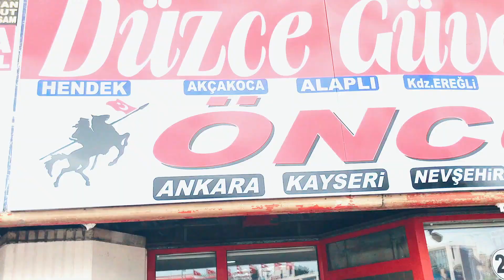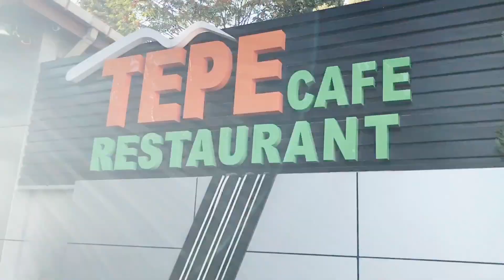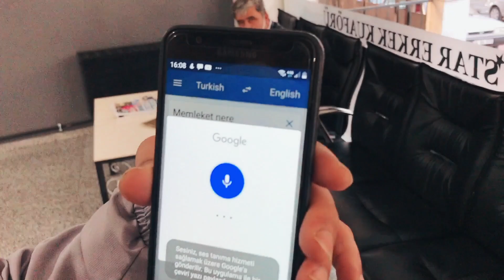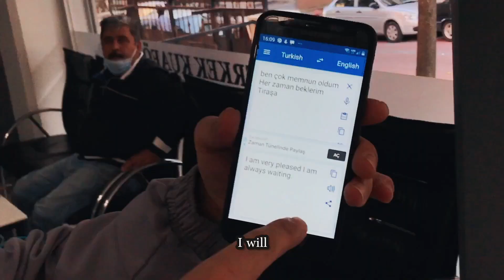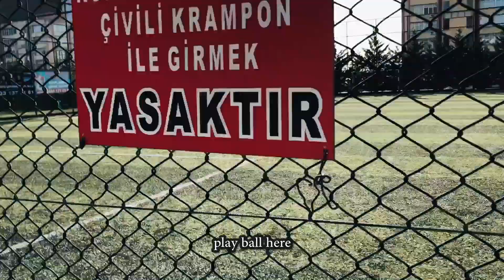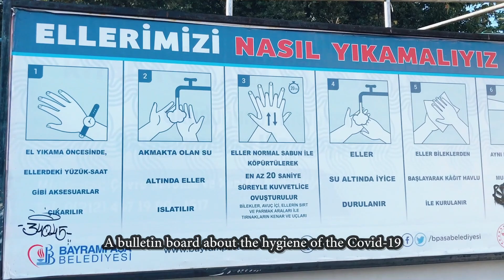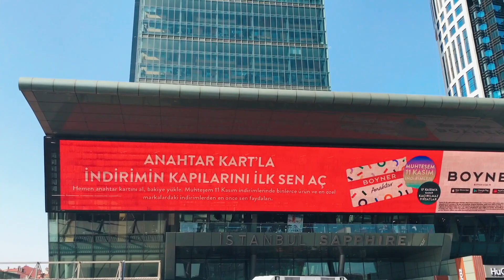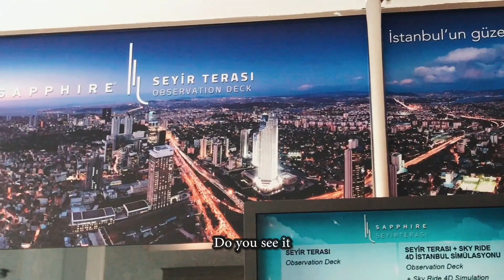Istanbul late Autumn time meet nice barber shop hair dresser - ENG SUB - Turkey Travel 27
Yee Linh ▸ Travel Vlog Series

Welcome subscribes, comments, and share!